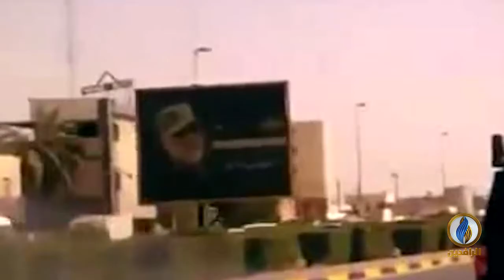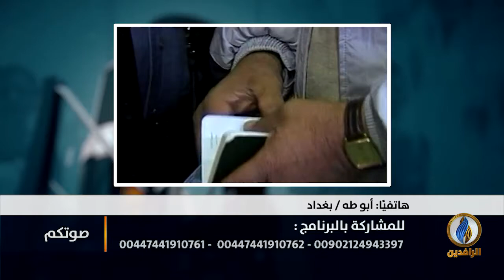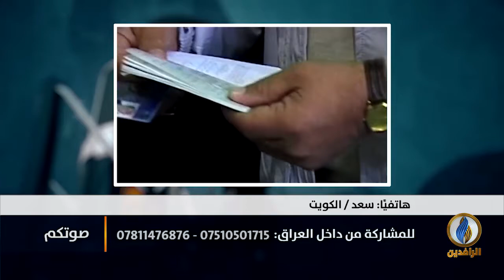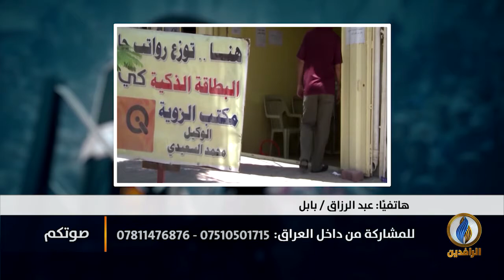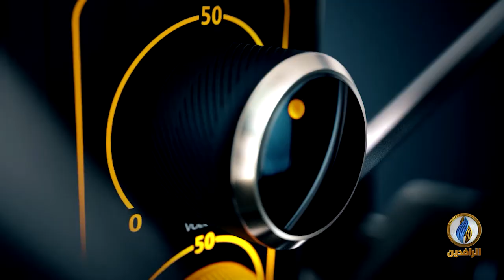صوتكم | القيادات الأمنية تبرئ ساحة الميليشيات من دماء المتظاهرين والناشطين